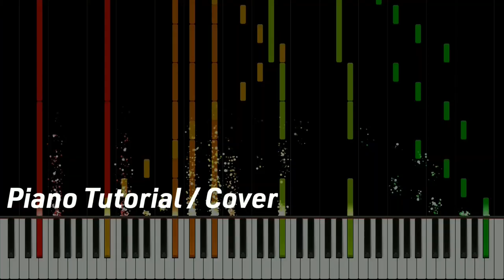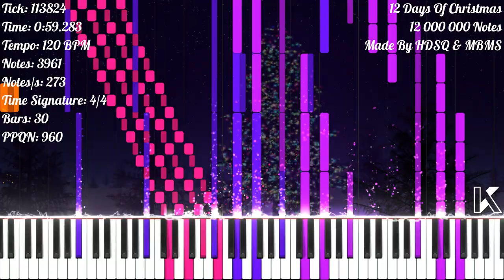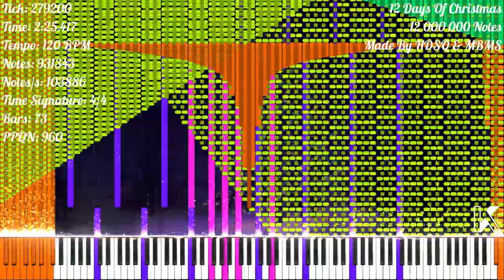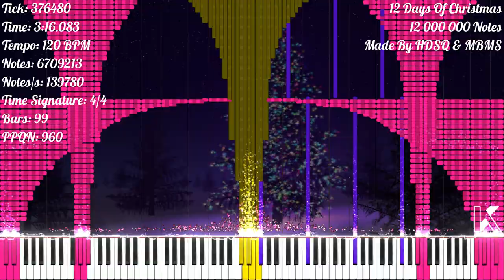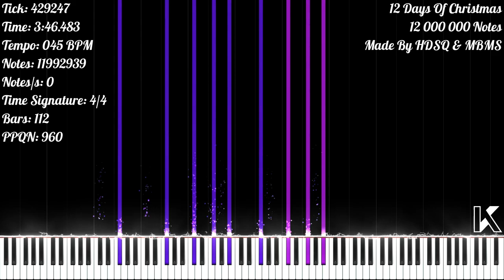[Black MIDI] 12 Days Of Christmas | 12 000 000 Notes | HDSQ & MBMS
★‡ MIDI INFORMATION ‡★

MIDI Name: 12days_of_christmas
MIDI Size: 91.57 MB
Made By: HDSQ & MBMS
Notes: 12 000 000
Highest Notes/s: 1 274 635
Time Signature: 8/4 | 4/4 | 6/4 | 3/4
Bars: 124
Tracks: 76
Tempo: 35 BPM - 125 BPM
PPQN: 960

★‡ VIDEO INFORMATION ‡★

MIDI Player: Zenith MIDI
Zenith Pack: Synthesia X (Made By MBMS & Arduano)
Audio Renderer: Keppy's MIDI Converter
Notes Counter: Keppy's Counter Generator
Video Editor: Shotcut
Video Resolution: 1080p60
Video Size: 2.53 GB

★‡ SOUNDFONT ‡★

Soundfont Used: LSPModel CFIII Maestro C.G. [Remastered] BM
Soundfont Author: Lyzen's Piano
Download Soundfont: At Lyzen's Discord Server

★‡ DEVICE INFORMATION ‡★

CPU: 11th Gen Intel(R) Core(TM) i3-1115G4 @ 3.00GHz
GPU: Intel UHD Graphics
Operating System: Windows 11 Home Single Language
RAM: 4 GB DDR4 3200 MHz
Memory: 512 GB SSD NVMe PCIe

★‡ SUPPORT ‡★

★‡ HASHTAGS ‡★

★‡ COPYRIGHT ‡★

(According To YouTube's Request):
© HDSQ & MBMS - 12 Days Of Christmas